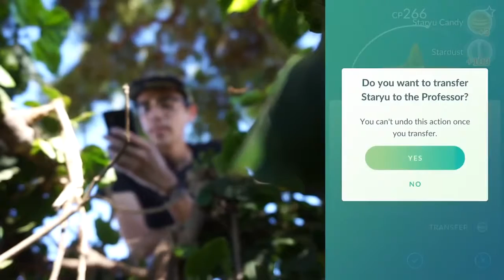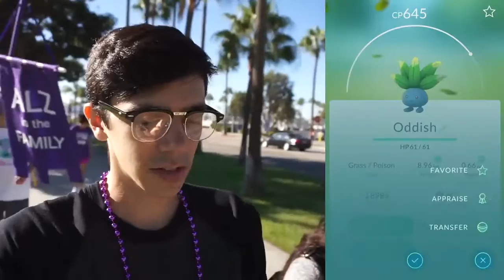HALLOWEEN EVENT - DOUBLE CANDY AND SPECIAL SPAWNS IN POKÉMON GO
Niantic announced an in-game event for Halloween. From October 26th through November 1st, you'll be able to earn extra candy, and some Pokémon will be more common.

GEAR:
Sony a6000
Pebble Classic Smartwatch
Nexus 5X